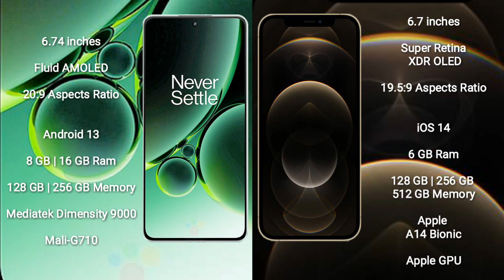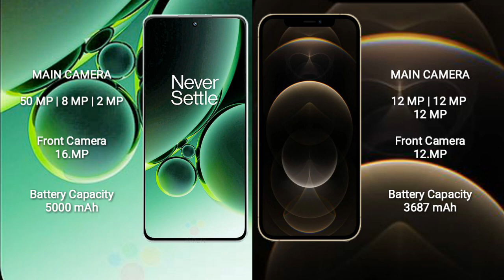OnePlus Nord 3 vs iPhone 12 Pro Max Review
oneplus nord 3 vs iphone 12 pro max
nord 3 vs 12 pro max